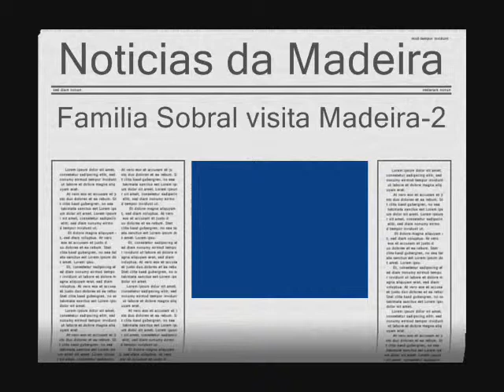José Sobral (63)-(Portugal) Paisagens Madeira - 3